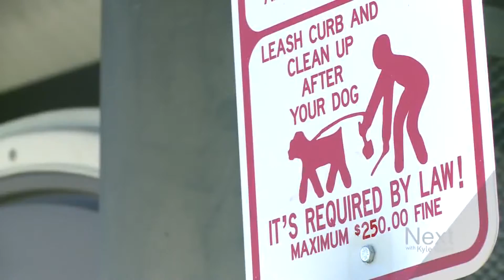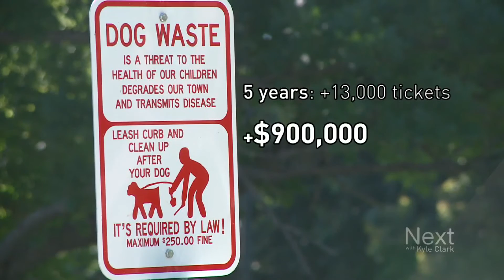Denver is a dog park desert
Alan Cummings is a dog owner in Denver and says that he has been “increasingly frustrated” by the lack of dog parks available.